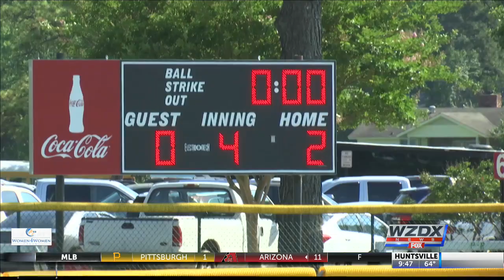AHSAA State Softball Tournament highlights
State softball tournament action began Wednesday in Montgomery at Lagoon Park. Plainview fell to Oakman. Buckhorn defeated Spanish Fort. Pisgah defeated Geneva 12-2